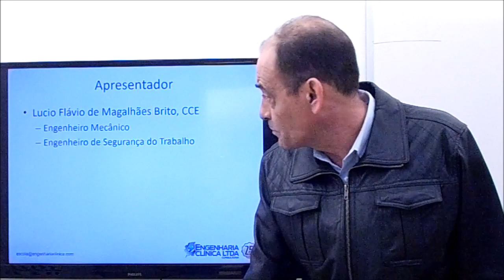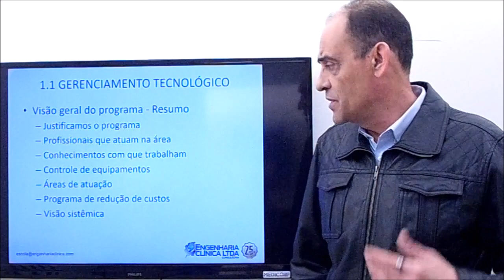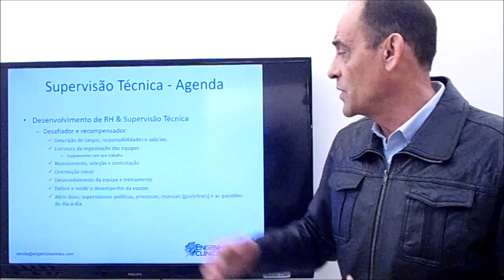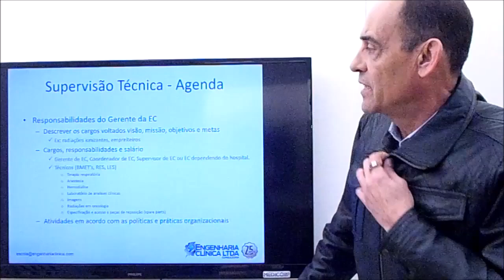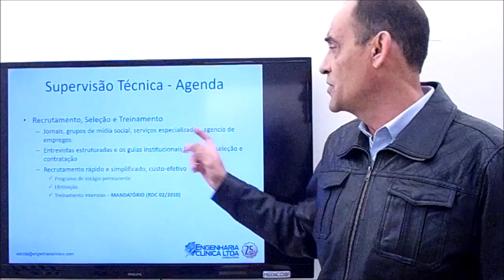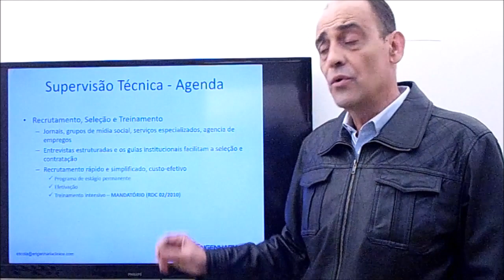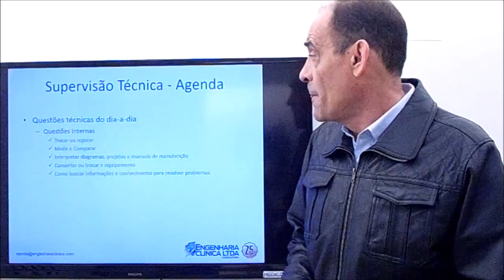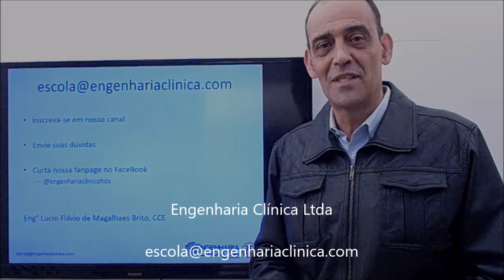Supervisão Técnica - Engenharia Clínica em 10 Minutos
Que o espectador comum possa ter uma ideia dos caminhos que podem melhorar os sistemas de saúde e os hospitais mundo afora.

O programa Engenharia Clínica em 10 Minutos foi criado para divulgar e promover a atuação dos profissionais que atuam em estabelecimentos assistenciais de saúde, envolvidos com as diversas tecnologias em saúde que dão suporte a inúmeros cuidados de pacientes portadores dos mais variados tipos de problemas.
É uma área de crescimento contínuo no Brasil e tem provado sua capacidade e resultados estando em atuação nos hospitais mais importantes do país.

Considerando um número aproximado de 6000 hospitais no Brasil, é possível estimar o número de profissionais que estão atuando hoje em todos os estados do país.

A primeira série de vídeos, faz parte do GERENCIAMENTO TECNOLÓGICO que foi dividido nas partes abaixo. Este primeiro vídeo apresenta a visão geral do problema.

• Visão geral do programa
• Supervisão técnica
• Gerenciamento financeiro
• Gerenciamento de contratos
• CMMS
• Help Desk/Chamadas telefônicas

SUPERVISIONAR É UMA ATIVIDADE DESAFIADORA E RECOMPENSADORA

Desde o levantamento das necessidades de profissionais para atuarem com engenharia clínica até o recrutamento, seleção no mercado, contratação e avaliação do desempenho é um trabalho desafiador. Por outro lado, é recompensador poder atuar com uma equipe de alto desempenho, que dá conta do recado.

Além das obrigações legais implícitas em toda a profissão, é importante o sentimento de crescimento profissional, reconhecimento pelos resultados alcançados e remuneração compatível com a contribuição da equipe e de cada um.
Identificar a pessoa certa pode ser uma tarefa difícil, por isso, o uso e melhoria dos recursos existentes no RH pode ser uma vantagem. A especificidade deste mercado profissional, torna muitas vezes difícil identificar a pessoa certa em um país tão grande. Outro aspecto que dificulta a disponibilidade deste profissional é estarmos em um país tão grande.

Bom, veja o vídeo e, tendo dúvidas ou sugestões de melhoria, dá um alô.

LIVRO RECOMENDADO: Clinical Engineering HandBook – Joseph Felix Dyro, PhD – Elsevier – 2004.